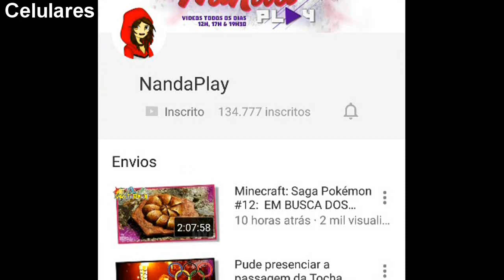Minecraft PE 1.0: CHOCOBOS COLORIDOS AGORA NO MCPE! (Add-ons / Pocket Edition)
Opa galera! CHOCOBOS COLORIDOS AGORA NO MCPE 1.0! Minecraft Pocket Edition / Minecraft PE / MCPE novidades.